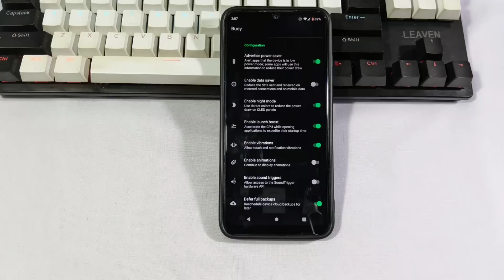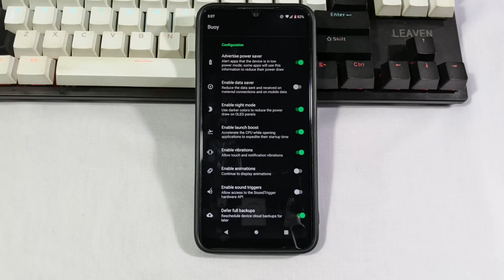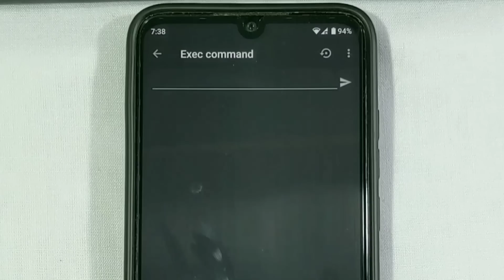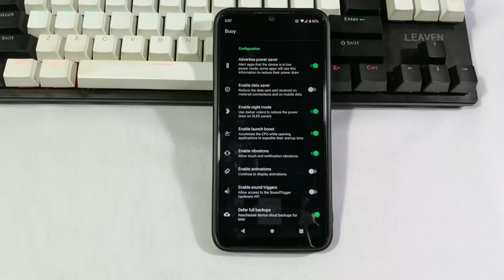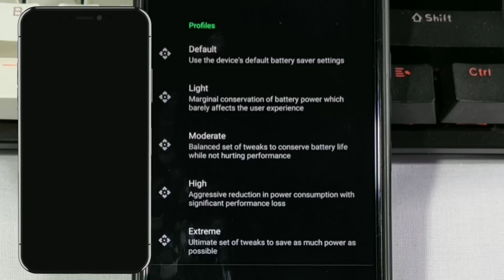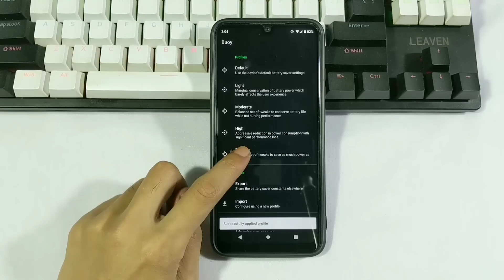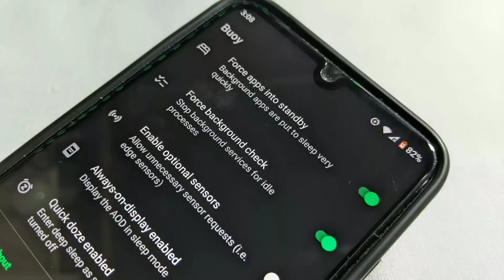Cara Dapat Settingan SOT Baterai | 2 hari Gak Ngecas!